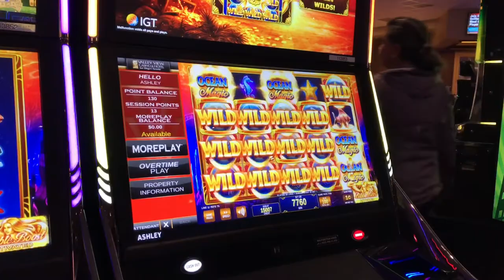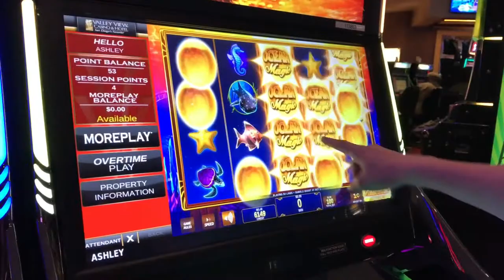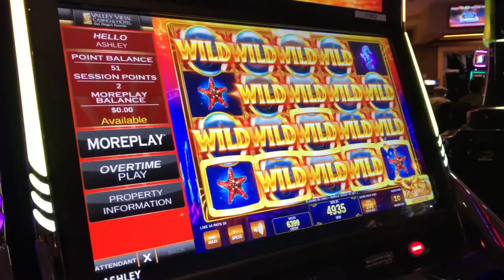Ocean Magic winner!!! Valley view Casino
Valley view casino ocean magic winner 3 times!